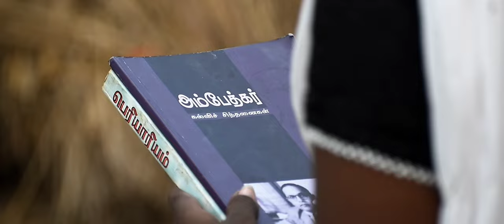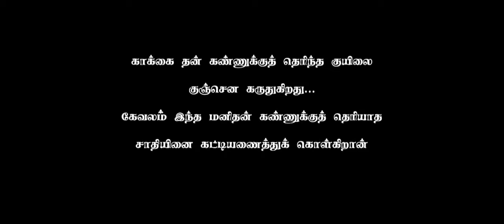Thilak Tamil short film Trailer | Balaji | Kumaresan | Thirumalaivasan | Kdr Dheena | Vishal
Produced by : KUMARESAN

Directed By   : BALAJI

Cinematography : GOKUL

Assistant Cinematography : NARESH

Cast : THIRUMALAIVASAN, KDR DHEENA, VISHAL, YUVARANI ,MAHADEV, BALAJI, PRADHEEP ,NITHISH , SRINESH , MAGIZHAN

Special Thanks To : HEMNATH JHON, NETHAJI, KALAI